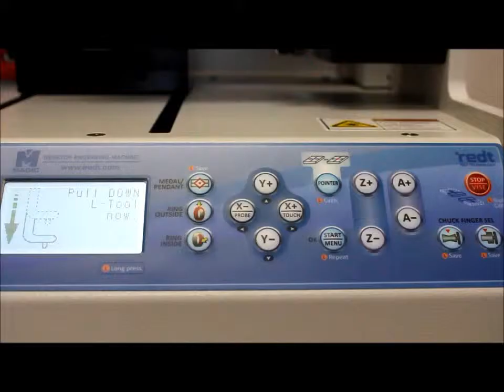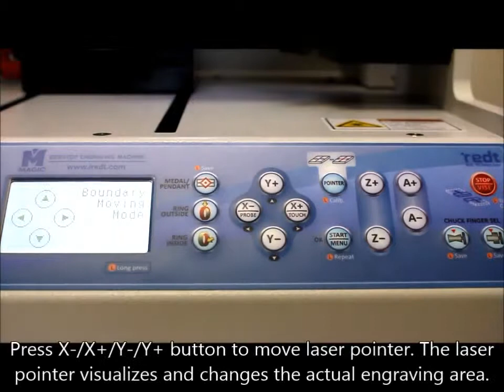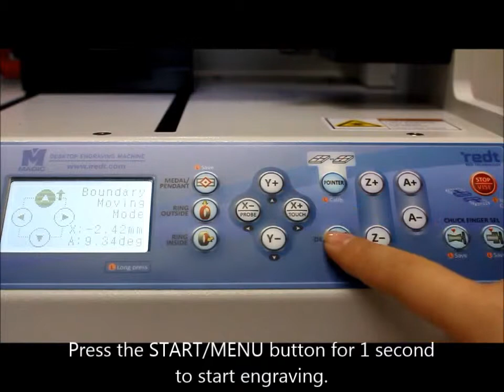ARTEKS MAGIC70 How to Engrave Inside of Ring